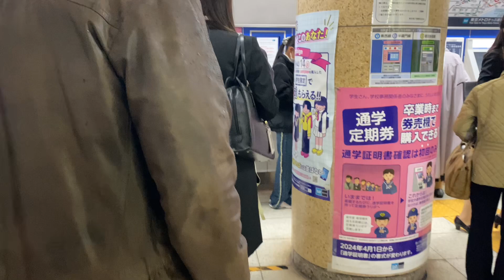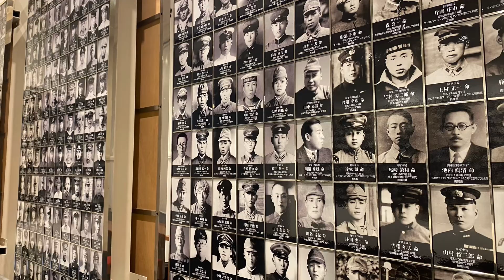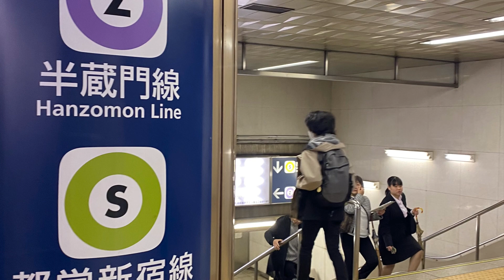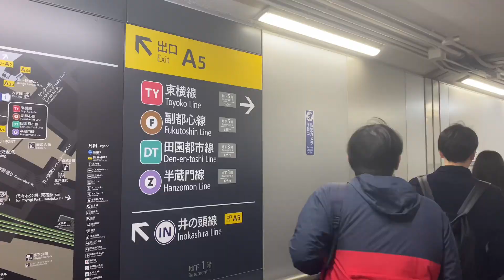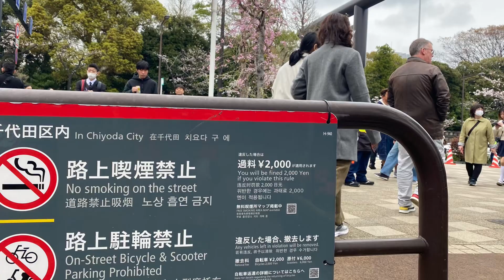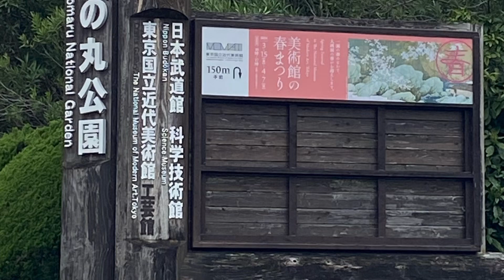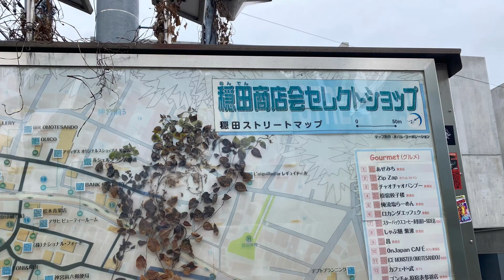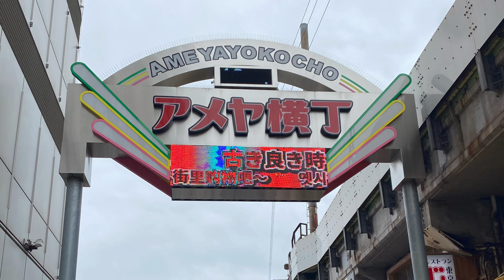Japan Tokyo 02/04/-07/04/2024